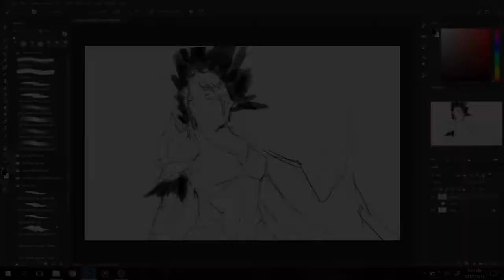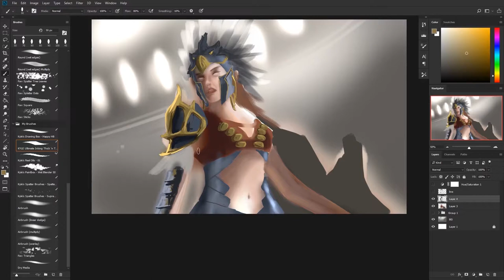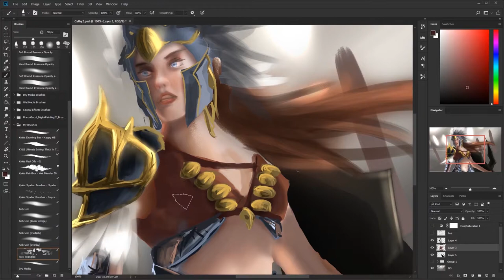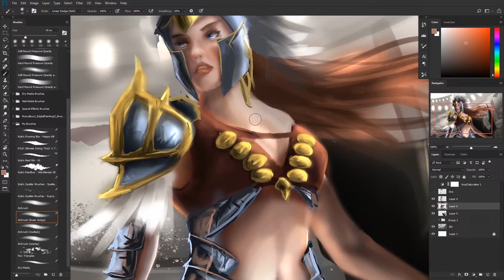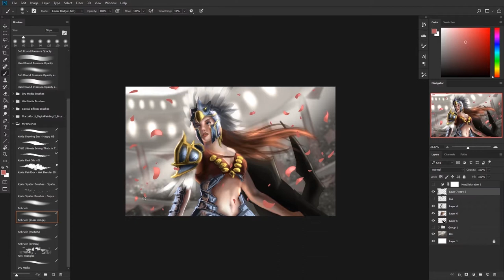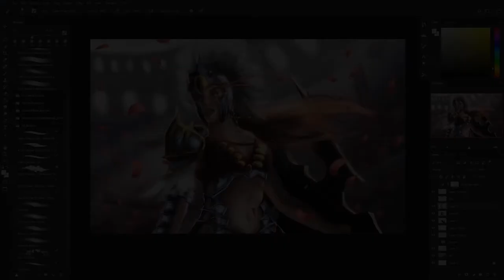Gladiator Catherine | Painting Process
My painting process for Gladiator Catherine from the game Vainglory. Don't even have the skin but thought it would make a good painting and was really inspired to do this style by one of my favorite artist WLOP.